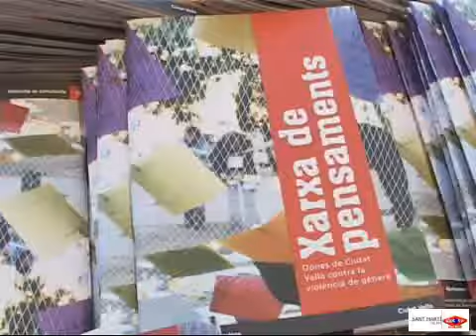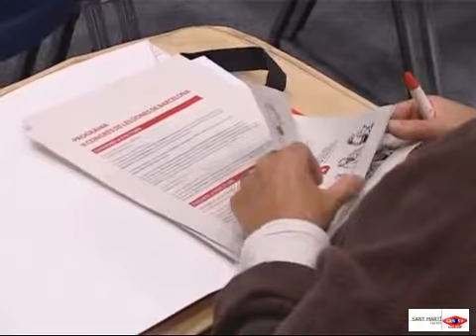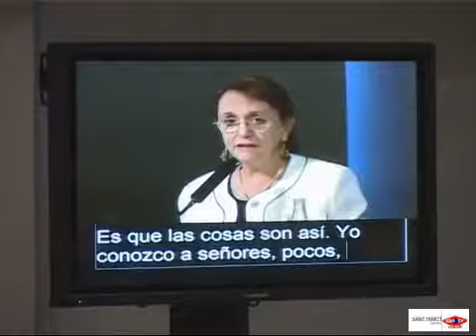2009 10 27 Jornada Inaugural II Congres dones Barcelona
1a jornada del II Congrés de les dones de Barcelona